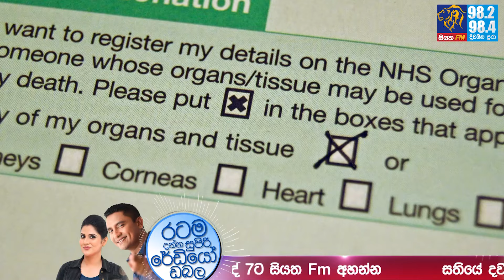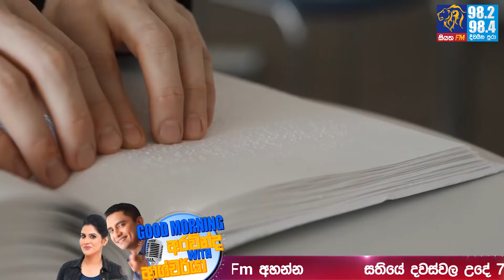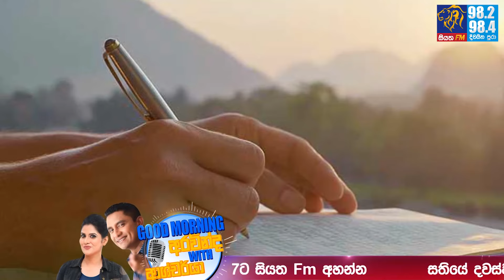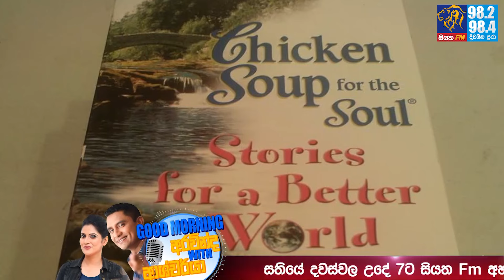Siyatha FM MORNING SHOW 2024 10 14 | මැ.රෙ.න දවසට කලින් දවස